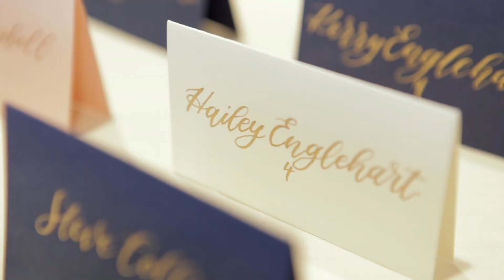Kyle + Colleen - Wedding Highlights - Iowa City Wedding Videographer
Kyle and Colleen got married in August of 2020 at the Coralville Marriott Hotel & Conference Center in Coralville, Iowa. It was a beautiful family filled ceremony and small reception. The photography was shot by Jennifer Weinman Photography and we at Nepo Productions had the honor of filming their big day. There was a lot of love on that day. Congrats to them!